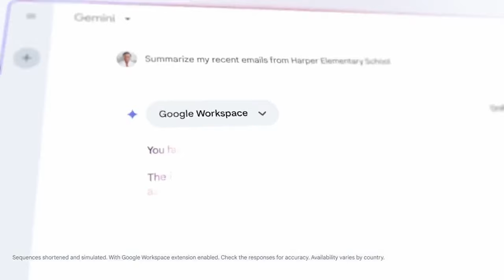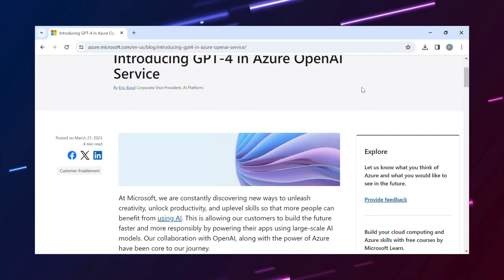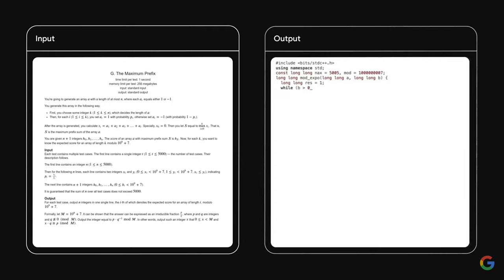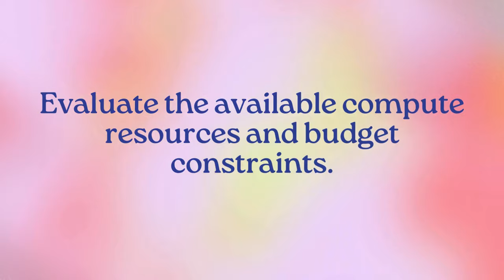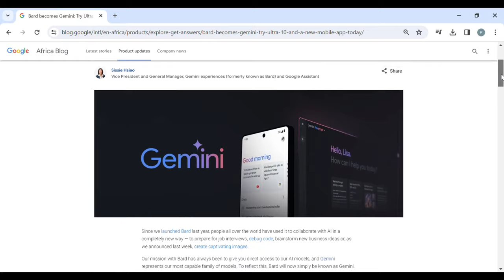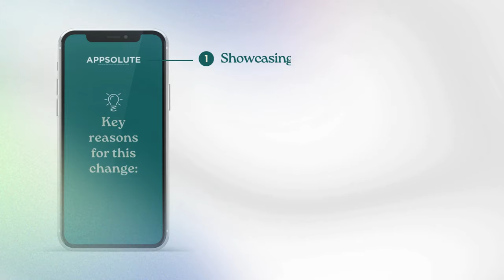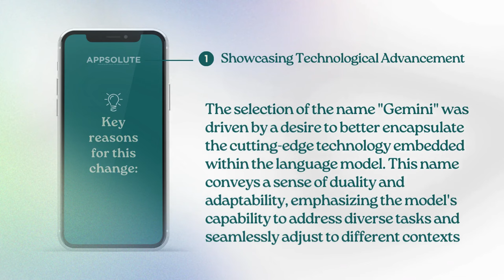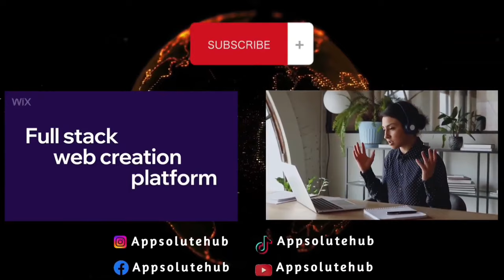Google Just Killed Bard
Hey, tech enthusiasts!
In today's video, we're diving deep into Google's latest game-changer – the rebranding of its AI chat experience from Bard to Gemini. Join us as we unpack the significant updates, including a new name, advanced technology, and a unified approach that Google is bringing to the table.

Discover why the name "Gemini" was carefully chosen to mirror the sophisticated technology at the core of this language model. Also, learn how it symbolizes duality and versatility, showcasing the model's prowess in tackling diverse tasks.

Get ready to delve into the user-friendly aspect of the new name, "Gemini", and discover why it's considered more accessible than its predecessor, "Bard," with its brevity, memorability, and avoidance of potential historical or creative associations.

We're breaking down the details of the Gemini models – Nano, Pro, and Ultra – and exploring the newly introduced Gemini Advanced experience.